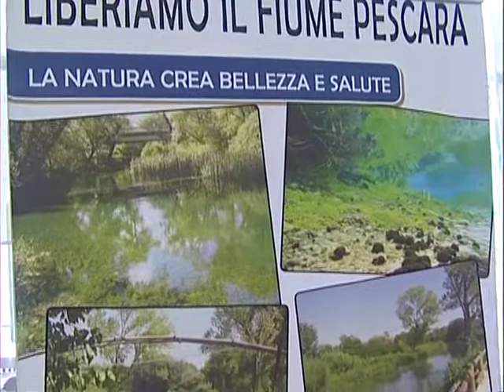Bonifica Discarica Bussi: Goio accusato di immobilismo dagli ambientalisti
I soldi ci sono, ma la bonifica del sito inquinato di interesse nazionale di Bussi sul Tirino è ancora bloccata. Quella discarica conosciuta come I Tre Monti è ancora piena delle sue 240mila tonnellate di rifiuti chimici, lì colpevolmente ammassati sin dagli anni '60. Il Commissario Adriano Goio disponeva dei mezzi per avviare la bonifica, ma non lo ha fatto, e perciò dovrebbe dimettersi. Lo chiede il pool di associazioni ambientaliste che segue con grande impegno la scabrosa vicenda. Il 4 ottobre riprenderanno le udienze preliminari nel processo per l'inquinamento di Bussi e della Val Pescara. Si riparte dall'ipotesi di reato di avvelenamento, non prescrivibile. Le associazioni Mila Donnambiente, Marevivo, Ecoistituto Abruzzo e Italia Nostra accusano Goio di colpevole immobilismo e citano una comunicazione che lo stesso Commissario avrebbe ricevuto da parte del Ministero.